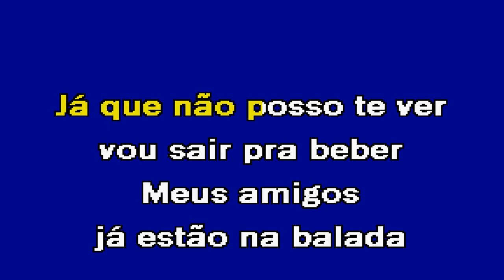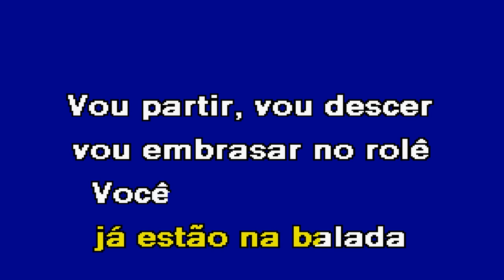TEM CABARÉ ESTA NOITE Nivaldo Marques Karaoke